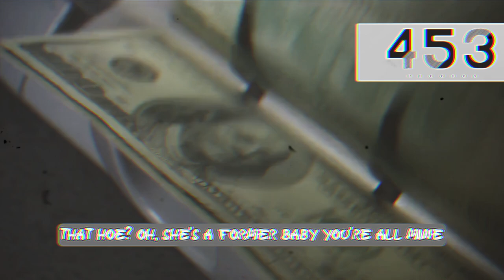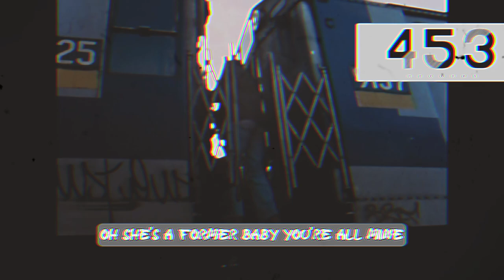ST4NZ - AVARICE TAKES ALL MEN TO THE GRAVE LYRIC VIDEO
"This is a project I have been building towards for three years. there were 100's maybe 1000's of hours of work that i had to put in to come this far in the music industry. after writing and producing over 50 original tracks this is the first one i would call flaw less." - ST4NZ) take time to listen to this master piece put together by the ST4NZ Music team - (453 Records™) -